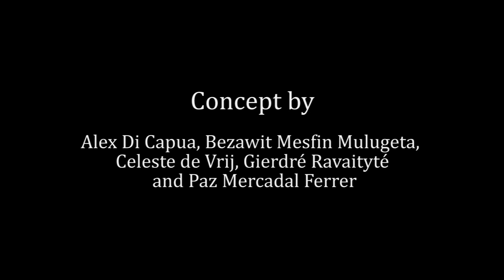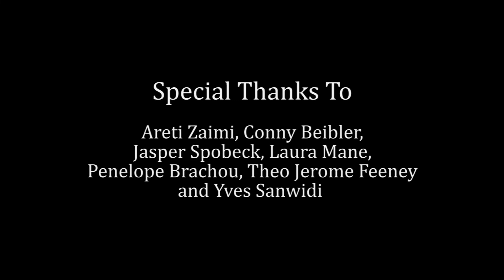Fitting In (A YAfQRaV movie and performance)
A movie from the international exchange “Young Arts for Queer Rights and Visibility” (YAfQRaV) on Baltrum/Germany, November 2018.

A project by Alex Di Capua, Areti Zaimi, Beza Mulugeta, Celeste de Vrij, Gierdrė Ravaitytė, Jasper Spobeck, Paz Mercadal Ferrer and Theo Jerome Feeney. Full credits in the movie.

Live Camera Operators: Laura Mañé, Yves Sanwidi and Penelope Brachou
Live Performance Editing: Beza Mulugeta

YAfQRaV is a ROOTS & ROUTES Cologne e. V. project in cooperation with: Kaunas Chamber Theatre (Kaunas/ Lithuania), Brouhaha International (Liverpool/ UK), Rutes i Origens (Barcelona/ Spain), Centro di Creazione e Cultura (Florence/Italy), SMouTh (Larissa/ Greece), ROOTS & ROUTES Netherlands (Rotterdam/ The Netherlands), Informelle Gruppe (Salzburg/ Austria), Global Arts Initiative Network (Liverpool/ UK), and Queer Youth NRW (Cologne/ Germany).

YAFQRAV is funded by the Innovation Fund of the German Federal Ministry for Family Affairs, Senior Citizens, Women and Youth (BMFSFJ), the EU programme ERASMUS+, and the North Rhine-Westphalian Youth Ministry (Kinder- und Jugendförderplan des Landes Nordrhein-Westfalen).

The content of this video does not reflect the official opinion of the funders or the organisations involved. Responsibility for the information and views expressed herein lies entirely with the authors.